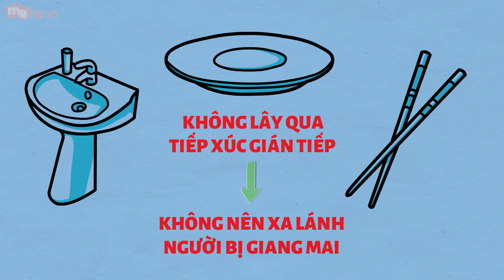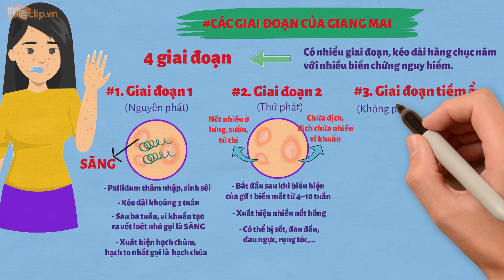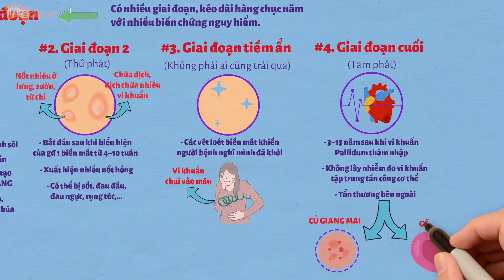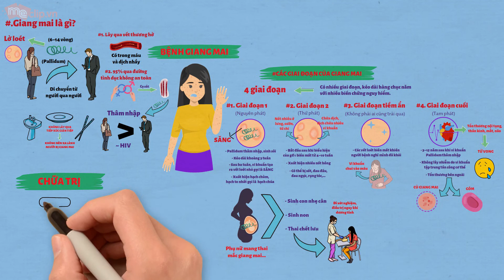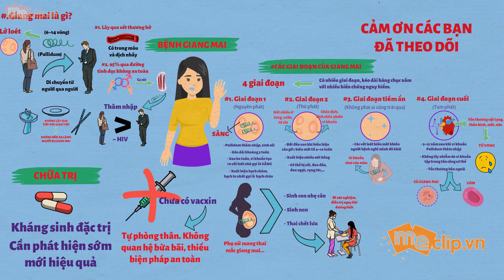Tìm hiểu về bệnh giang mai trong 5 phút | Whiteboard Animation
Bệnh giang mai là một trong những căn bệnh khá phổ biến và gây ra nhiều mối nguy với cơ thể con người. Vậy trong video ngắn này, chúng ta cùng nhau tìm hiểu về căn bệnh quái ác này nhé.

== Info ==

►►Kịch bản: Tham khảo Kiến thức thú vị chanel và nhiều nguồn trên internet
►►MC: Phương Trang, giọng đọc nhân tạo
►►Âm nhạc: 'For Movie' from elements.envato.com